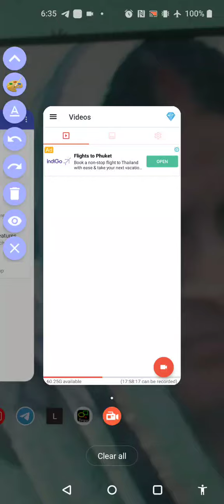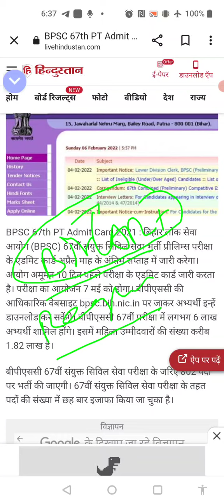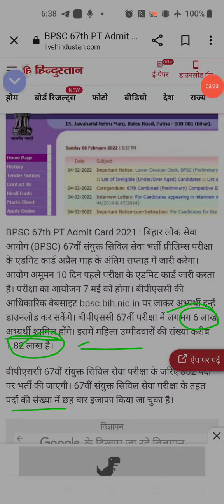67bpsc prelims exam regarding information